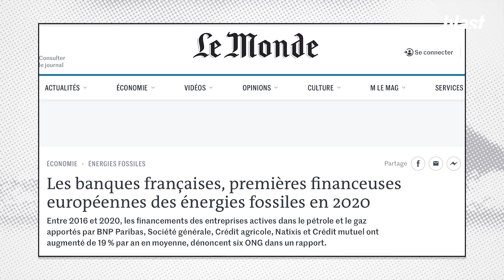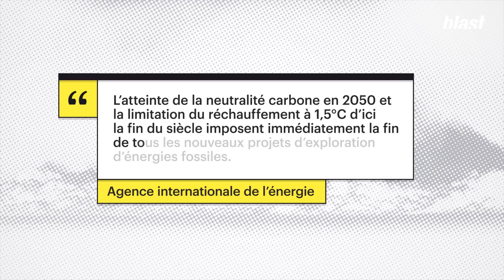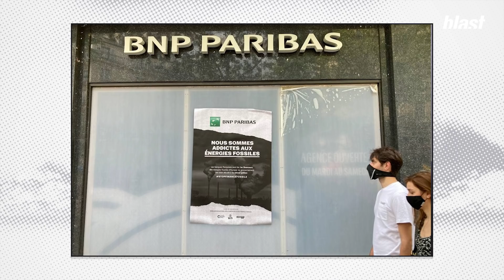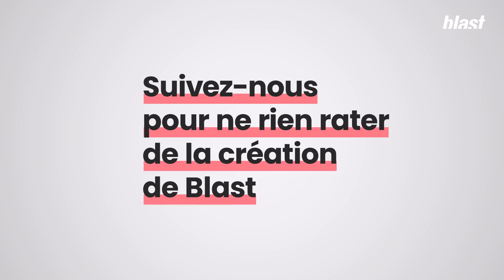COMMENT LES BANQUES CONDAMNENT NOTRE AVENIR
En 2020, les banques françaises se classent en premiers financeurs des énergies fossiles en Europe et quatrième au monde, nous emmenant ainsi vers une trajectoire à + 4°C selon Oxfam France.

"S’attaquer à la finance française, c’est du bon sens quand on est engagé contre le dérèglement climatique." "Ce sont quelques acteurs qui décident de l’avenir de l’humanité par leurs choix d’investissements et de financements."

Journaliste : Paloma Moritz
Montage : Camille Chastrusse
Réalisation : Arthur Frainet
Son : Baptiste Veilhan
Graphisme : Adrien Colrat
Production : Thomas Bornot
Direction des programmes  : Mathias Enthoven